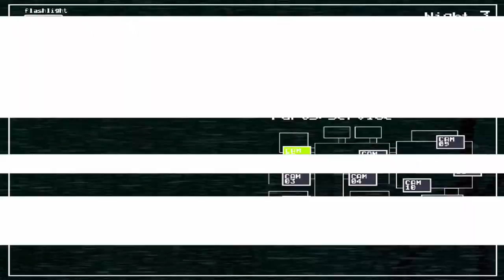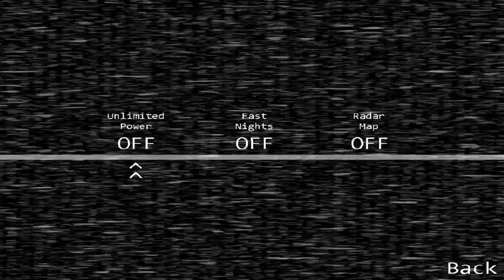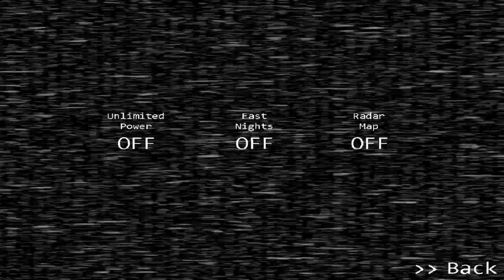Little brothers these days | Five Nights at Freddy's 2 #2